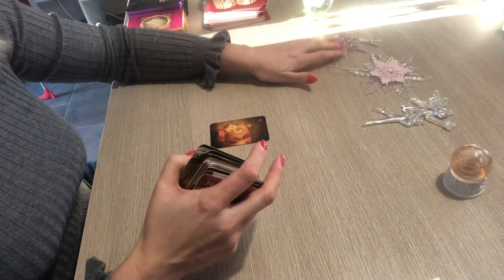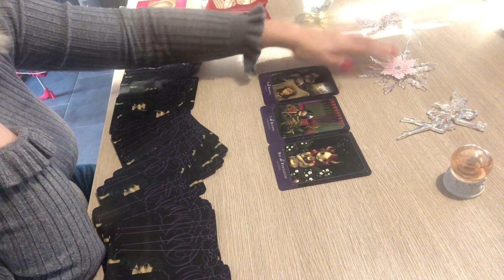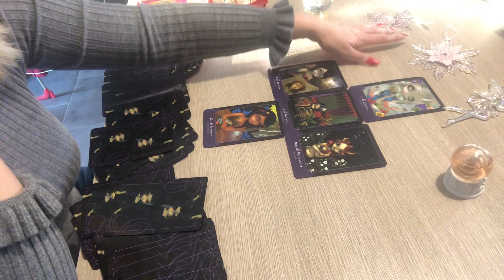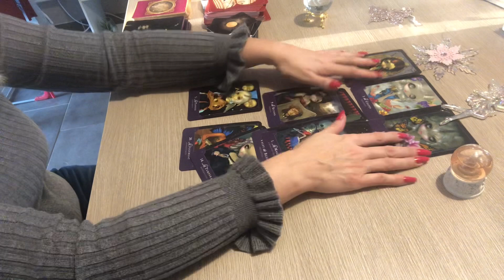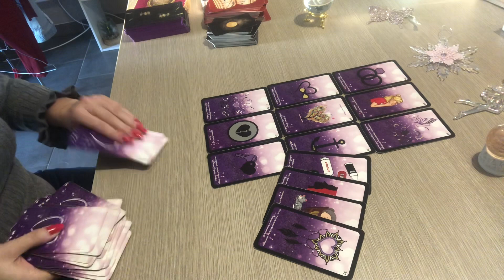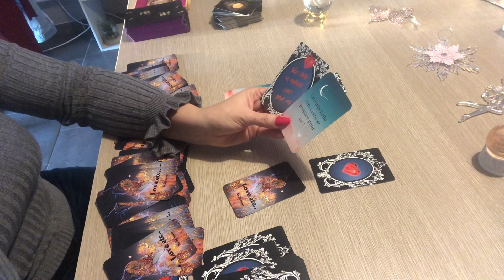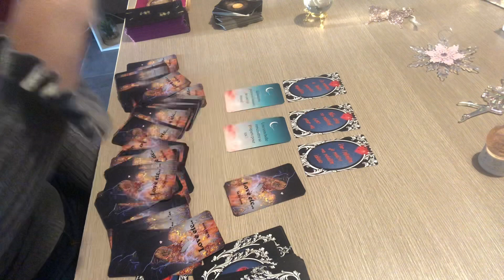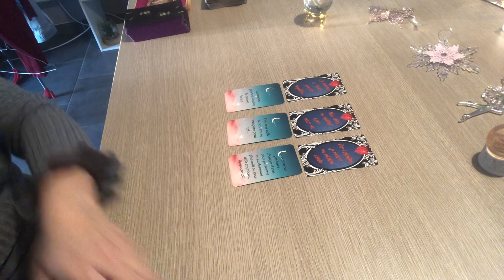SCORPION SENTIMENTAL janvier et février 2023 « vous retrouvez un équilibre et votre pouvoir »💓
c'est une Guidance pour vous éclairer en sentimental amour , relationnel et qui concerne également votre signe ascendant et lunaire.

à bientôt .
Patty🌸